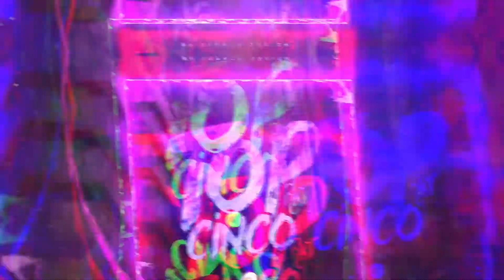Top Cinco Rkt - Ivan Tovar Dj